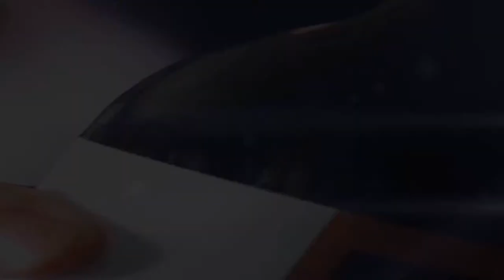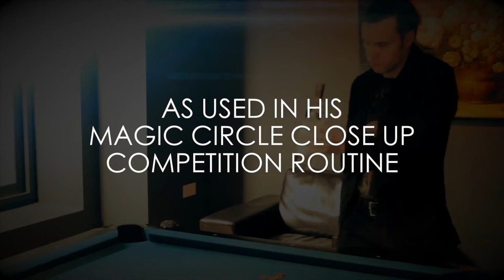David Penn's Wine Bottle Production